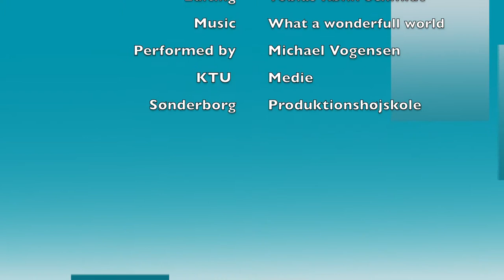ADHD-Foreningen - Michael Vogensen - What a wonderfull world